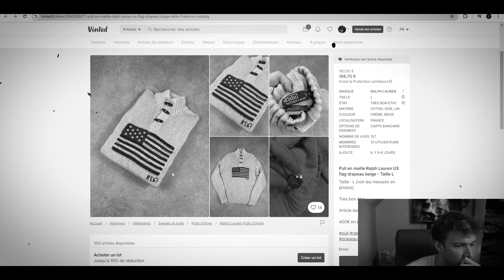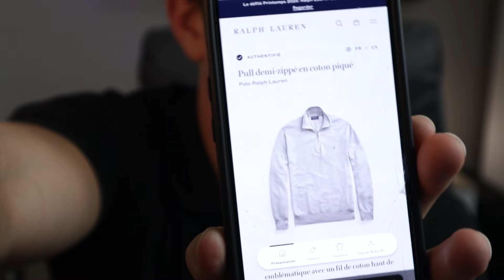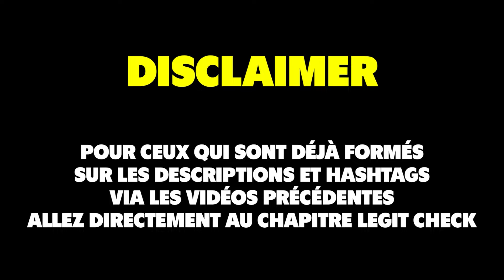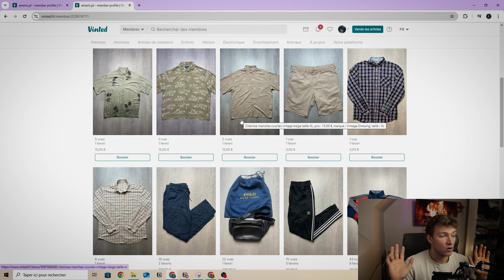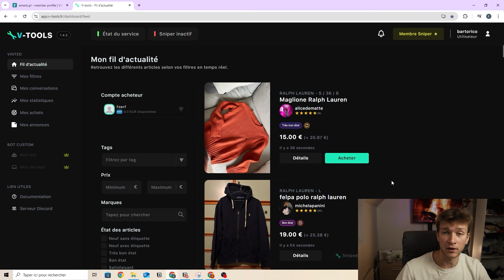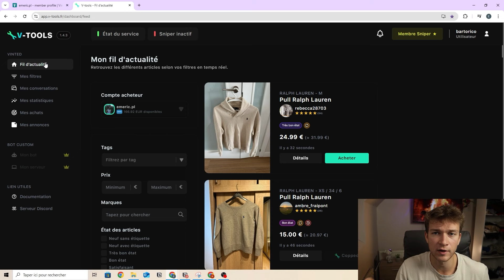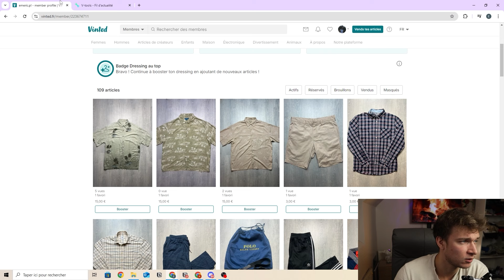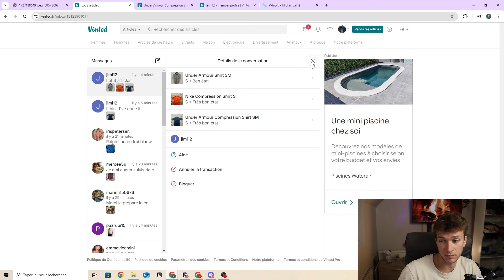Je vais Gagner Beaucoup d'Argent Grâce à ce Bot Vinted ! (0 à 10k€ ep5)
🧾 Lien pour accéder au fichier de comptabilité Notion gratuitement (Tutoriel inclu)